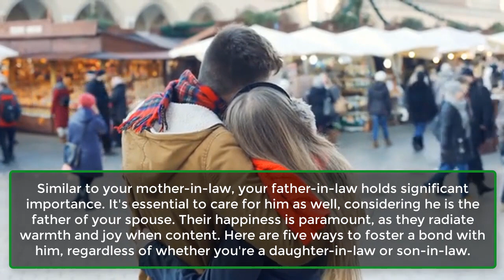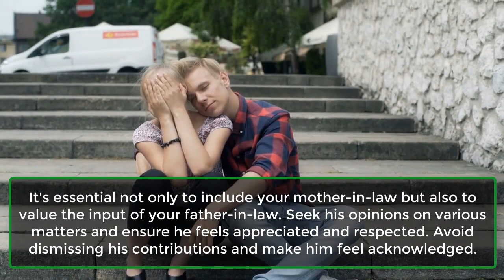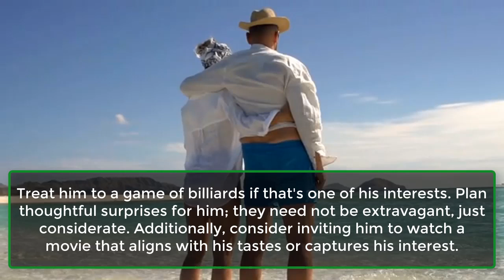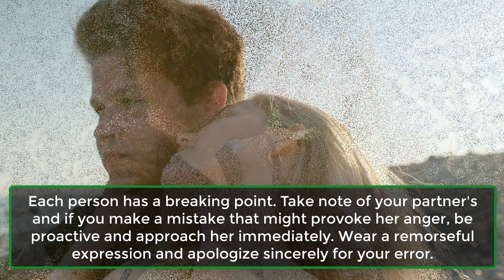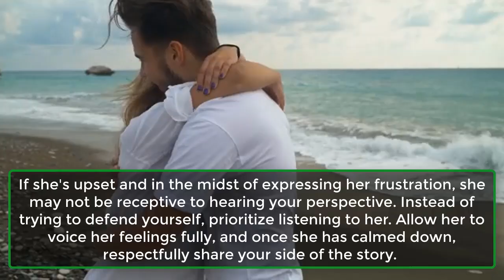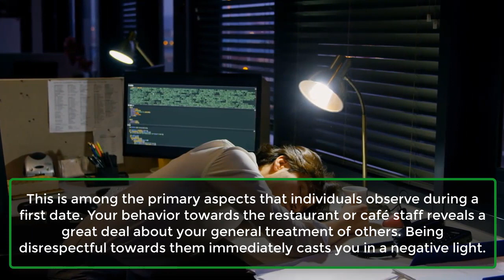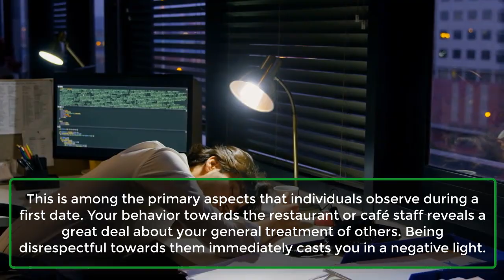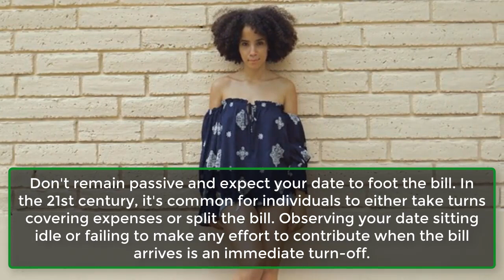5 Ways To Bond With Your Father-In-Law | How To Deal With An Angry Wife | Awesome Facts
5 Ways To Bond With Your Father-In-Law | How To Deal With An Angry Wife | Awesome Facts
Do Not Criticise His Kid.
Regardless of any disagreements between you and your spouse, refrain from criticizing his or her children in their presence. Instead, openly express appreciation for your spouse in front of their parents, reassuring them that their child is well cared for in your hands.
Here's What You Must Do If Your Wife Is Angry.
In today's environment, many of us are feeling the strain of work pressure, compounded by the challenges of working from home. Each of us has our own tipping point.
If you find yourself struggling to manage your upset wife during these times, here are some guidelines to help you navigate her anger and avoid escalating tensions. Take a moment to review these suggestions and endeavor to apply them when necessary.

Things You Should Never Do On The First Date.

Keep These Things In Mind To Have A Special First Date!
A myriad of mishaps can occur on a first date. You might find yourself stuttering, appearing overly nervous, or unintentionally saying things that could significantly deter your partner.
Astonishingly, many individuals fail to comprehend how their behaviors can transform a first date into a nightmare. To assist those bewildered by the dating scene, here are some absolute no-no's for the first date.